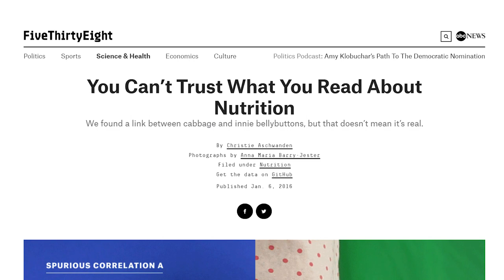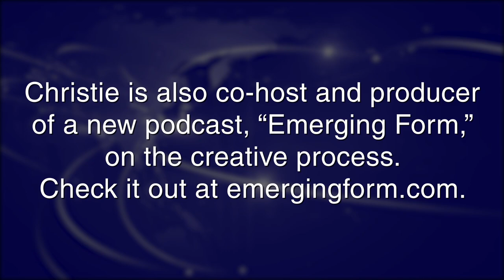The Strange Science on Physical Recovery with Christie Aschwanden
A new book, Good to Go: What the Athlete in All of Us Can Learn from the Strange Science of Recovery, by 2016 AAAS Kavli Science Journalism Online Silver Award winner Christie Aschwanden, examines trends, misconceptions and the science of recovery from exercise. An athlete herself, Aschwanden discusses why she decided to write her book and tools to reach optimum recovery including the role of nutrition, inflammation and mental health.

for more information on the AAAS Kavli Science Journalism Awards.